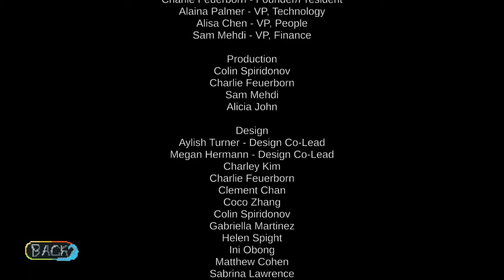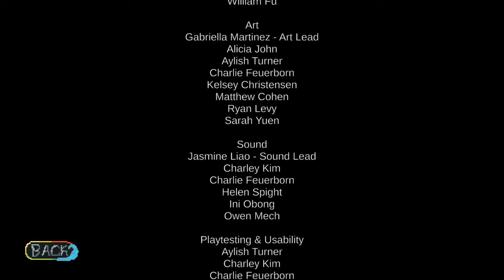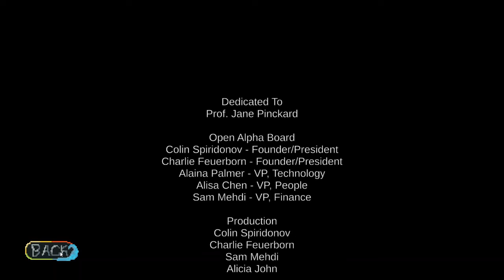Supremely Strange and Surprisingly Sad | Sinking Inn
Sinking In Is A Splendidly Strange Yet Shockingly Somber Story Of A Solo Son Solving Surreal Puzzles Solely Using His Sublime Imagination